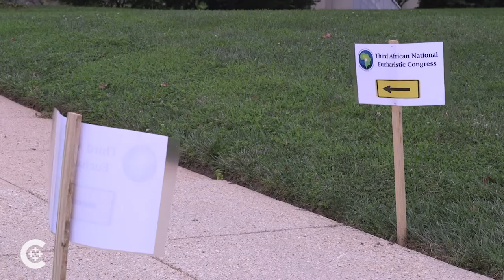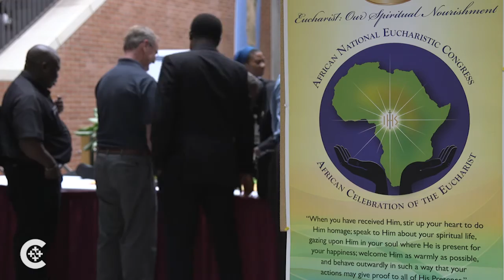African religious navigate America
Participants at the African National Eucharistic Congress in Washington say they would like a higher profile for African clergy and religious with the U.S. bishops and across the country.